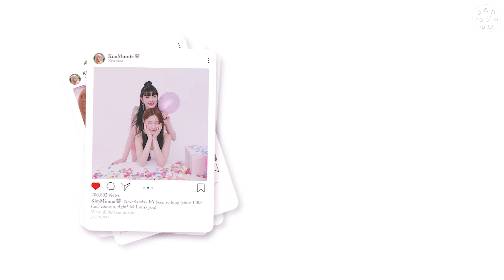[MiMin] 댕댕이자매 Minnie x Miyeon - Photography Partner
BGM : YOUNGJAE (GOT7)), CHOI JUNG YOON - 빠져드나봐 (Fall in Love)

Credit :
IG Banner psd created by antonioli